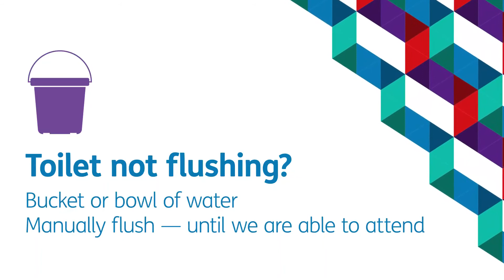Network Homes - Guide for if toilet won't flush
What to do if your toilet is not flushing.